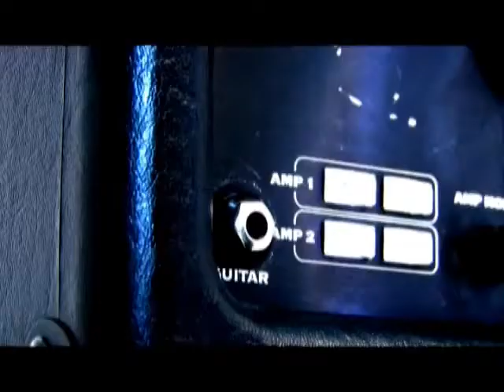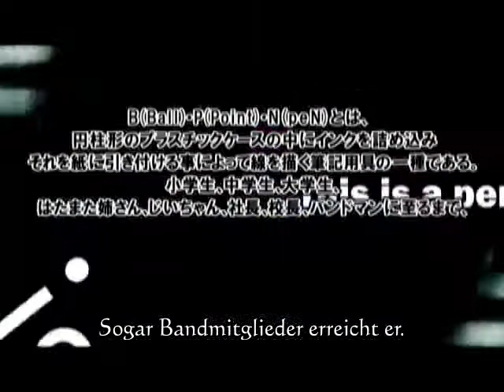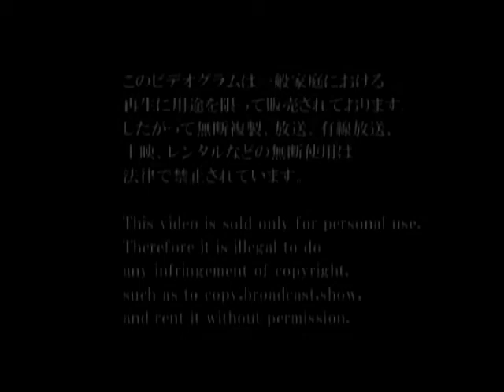this is a pen - Ensoku (german subs)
total dämliches lied xDD